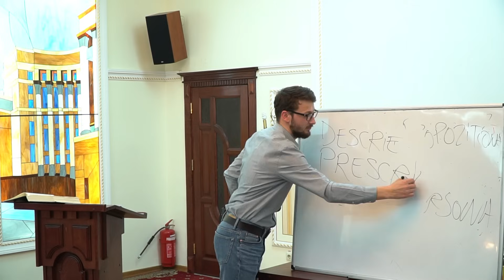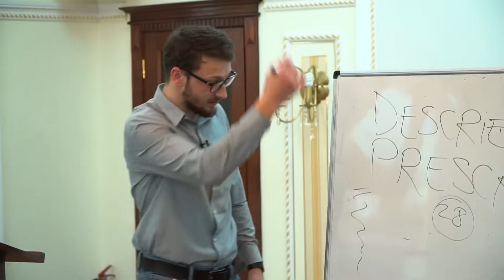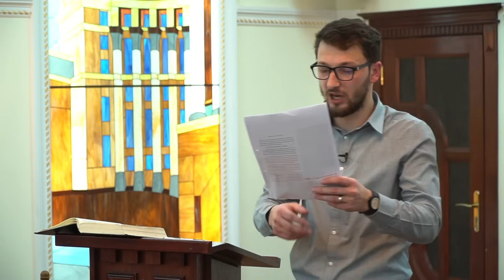Sesiunea 10 - Vorbirea în “limbi extatice” de astăzi | 1 Cor 14